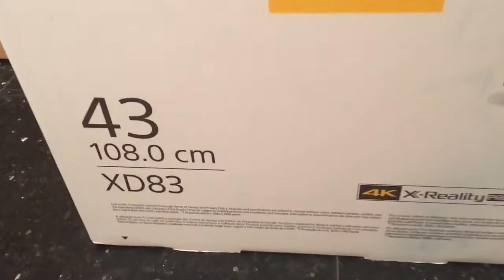Sony Bravia 4K Ultra HDR 43" Inch Smart TV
Sony Bravia KD-43XD83
Perfect TV for The PS4 Pro 1TB 4K

• Sony Brand
• Bravia Series Model
• 43" Inch Screen Size (108cm)
• Black With Chrome Details
• TV Included
• 4K
• Ultra HDR
• 800Hz Motion Flow Rate
• 100Hz Native
• Built-in Wifi, Google Play, Netflix & Other Apps Available To Download
• X-Reality Pro
• Android TV
• Ultra HD
• HDMI Ports
• USB Ports
• Sony Braiva Sync
• Trilliminos Display
• 4K X-Reality Pro & HDR
• Plus Many Many More Features

Find Out More From The Sony Website